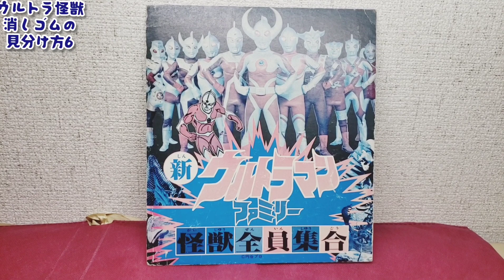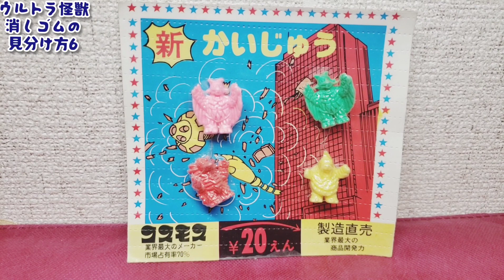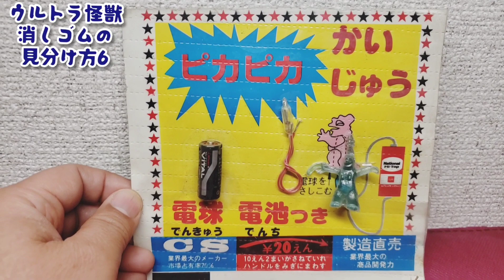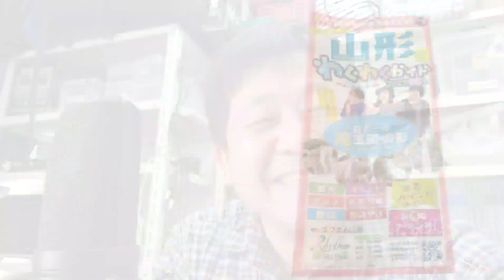ウルトラ怪獣消しゴムの見分け方第6弾～ウルトラ戦士・レッドキング・ザザーン・チャンドラー編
ニッチさに中毒者続出？ガチャウルトラ怪獣消しゴムの見分け方第６弾　ワッキー貝山 　カプセルトイ 　ガチャガチャ 　ガチャ 　ガシャポン 　ウルトラ怪獣消しゴム　ウルトラマン　レッドキング　ザザーン　チャンドラー　コスモス